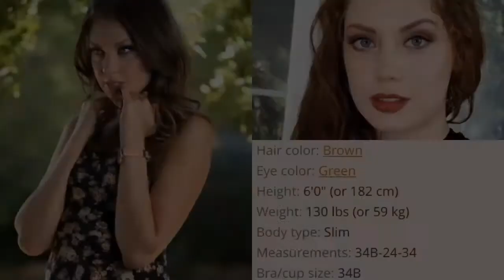Top Những Nữ Diễn Viên Phim Người Lớn 18+ Đẹp Và Nóng Bỏng Nhất Của Nga || Russian ADULTSTAR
Top Những Nữ Diễn Viên Phim Người Lớn 18+ Đẹp Và Nóng Bỏng Nhất Của Nga || Hottest & Most Beautiful Russian ADULTSTAR